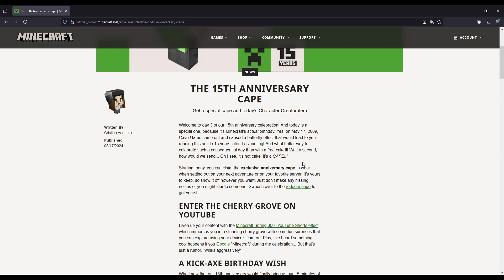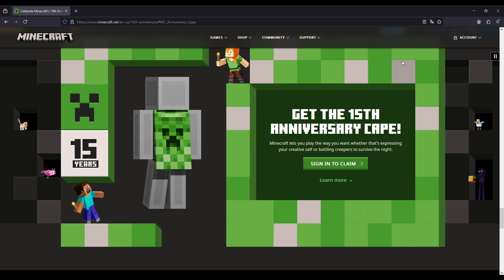[NOT WORKING] Possible fix for the 15th anniversary cape not showing up on the Minecraft Launcher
EN-US:
I had tried to claim the 15th anniversary cape para o Java, didn't work, until I did more or so what was shown in the video, and it worked. For some reason I already had the cape on Bedrock, but it must be because I made my Java account after I had already claimed. So, after I got it, i wanted to make thsi video to help other people.